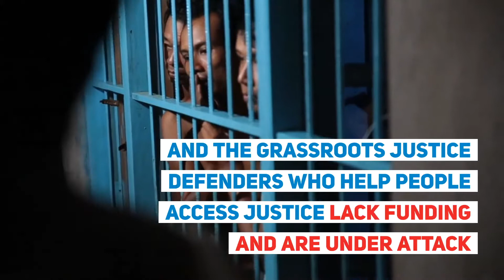I am a Justice Defender - Demanding Justice For All at the High Level Political Forum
Our community achieved a major victory when justice was included in the Sustainable Development Goals, but what comes next? With the world recognizing that sustainable development is impossible without justice, we must support the grassroots justice defenders who work to ensure justice for all. These frontline advocates are crucial for advancing the SDGs at the local level, but they are under-resourced and under attack.

In 2018, justice defenders around the world launched the Justice for All Campaign calling for increased funding and protection for grassroots justice defenders.

During this Year of Justice, we celebrate our accomplishments and push for accelerated action at the UN High Level Political Forum.

Learn more about these efforts and how you can get involved by visiting justiceforall2030.org